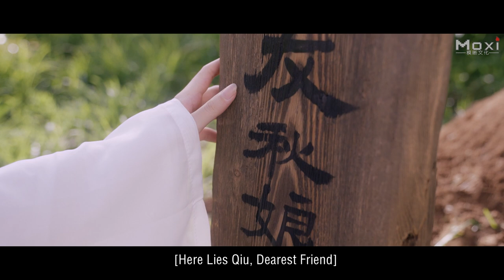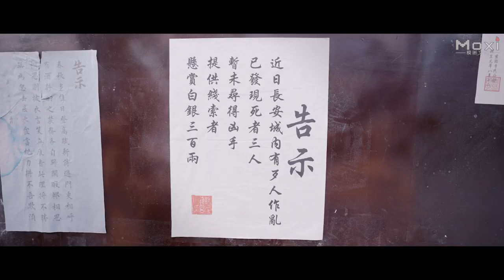The Fox Girl | Fantasy Love Story Romance film, Full Movie HD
Synopsis: The fantasy romance movie "The Fox Girl" tells a story of the fox demon (fairy fox), Xiu, who came into the human world for the first time. She was tricked by the scholar, Jiang Wanyun into believing they had something real between them. Warlock Yan Liuer discovered Xiu's true identity and told Jiang Wanyun, who was afraid of demons and betrayed Xiu. Xiu escaped and became frustrated, she then kept on wandering around the human world. She decided to be ruthless and cold with people until Yan Liuer found Xiu again. Just when Yan Liuer was about to capture Xiu, Wei, a nine-tailed fox full of justice, entered the stage...

Studio: Guan Juying Culture.
Director: Zhao Tianyi.
Screenwriter: Xu Shiyu, A'Lv.
Starring: Qi Shuo, Liu Wei, Yang Xinke, Qi Cai.
Genres